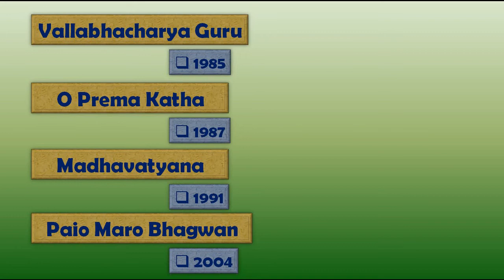Ramanand Sagar के Krishna की सभी फिल्मे .Movies List of Sarvadaman D. Banerjee .